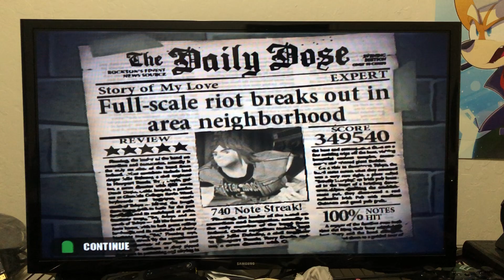TOP 50 BABY!!!!!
Finally I decided to squeeze all my activations, the score to get after squeezing the first activation should be 40 points btw on the last 2 digits in this run I got 32 at the beginning.